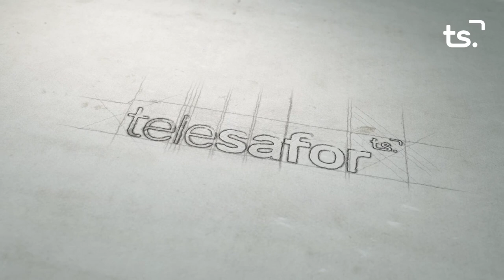L' ENTREVISTA CAMILO PEIRO 2022 10 24